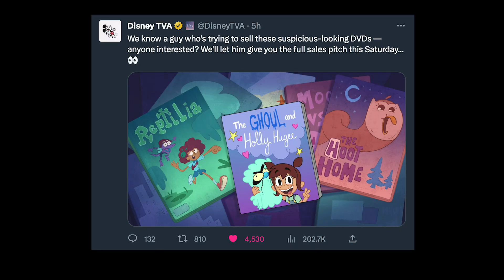When Disney Plagiarizes Disney...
Stealing from yourself is cool and good actually.